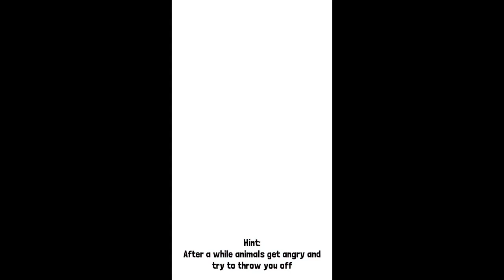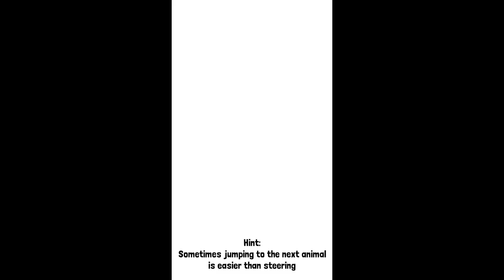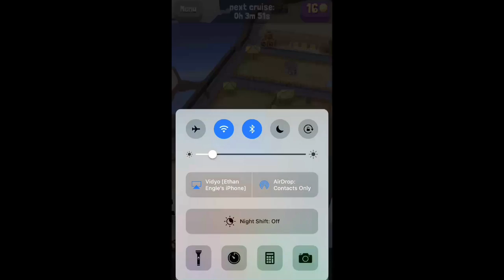Rodeo Stampede Review! iEJEX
Hey guys iEJEX back here with another video and today we will be doing Rodeo Stampede.